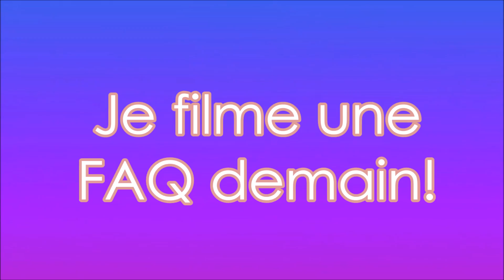POSEZ-MOI VOS QUESTIONS!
J'ai prévu filmer une Foire aux questions demain! Posez-moi vos questions xox